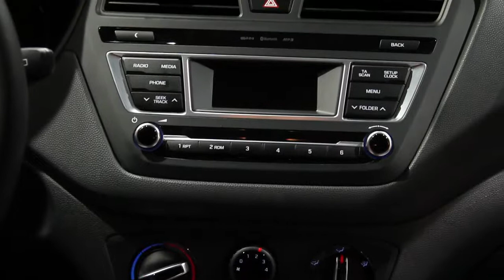No Comment Hyundai i20